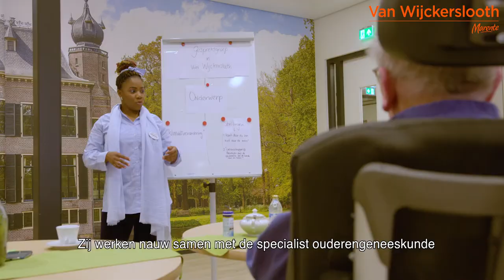Werken in Van Wijckerslooth in Oegstgeest - woonzorglocatie van Marente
Welkom in het energieke Van Wijckerslooth. In deze middelgrote woonzorglocatie wonen 160 bewoners met een intensieve zorgvraag.

De teams zijn heel zelfstandig, er wordt intensief samengewerkt en er is veel ruimte voor eigen inbreng. De zorgteams zijn breed opgezet, van kwaliteitsverpleegkundigen tot woonbegeleiders. Zij werken nauw samen met de specialist ouderengeneeskunde en andere behandelaren zoals de psycholoog en ergotherapeut. We hechten grote waarde aan een multidisciplinaire aanpak, sámen met de bewoner en mantelzorgers. Collega's werken samen om iedere dag de beste en hoogstpersoonlijke zorg te leveren.